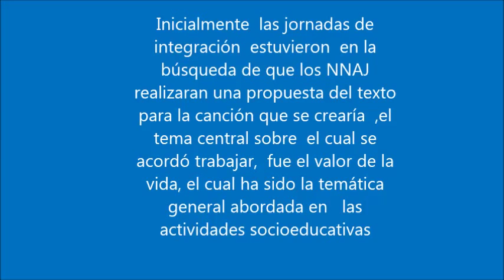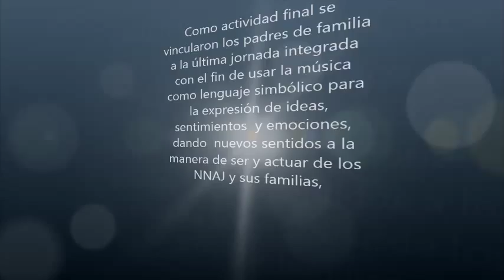Video Modelia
Resultado de las Jornadas Integradas centro Musical Modelia , Ibague, Tolima, 2015. Fundación Nacional Batuta-convenio Ministerio de Cultura.